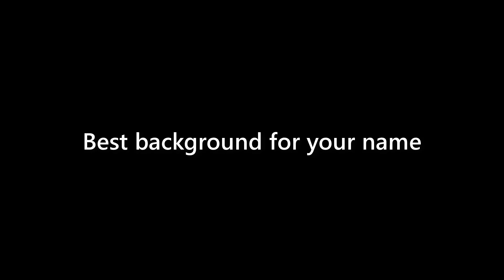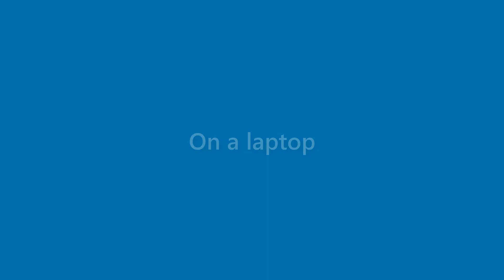Kirk Bates - appearance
Name Look - Kirk Bates - appearance. In this video we present "Kirk Bates" name look and feel in various scenarios.
This video will cover:
How does "Kirk Bates" look as a personal letterhead?
How does "Kirk Bates" look on a business card?
How does "Kirk Bates" look on a computer/laptop screen?
How does "Kirk Bates" look with different background colors?
How does "Kirk Bates" look with various fonts?